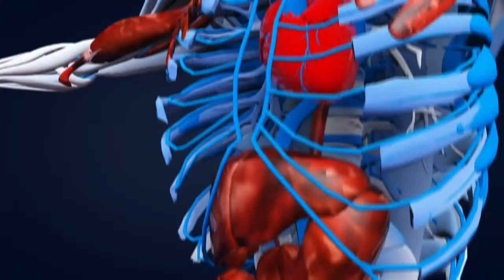"Transition to Humanity" by Donald C. Chivers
Transition to Humanity / Donald C. Chivers
SBPRA / 6x9 / hard (cloth over boards, dust jacket) / B&W / 158 pages / $27.50
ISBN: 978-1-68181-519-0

The reason religion plays such an influential part in our lives is because extinction would have ended our species if it were not for religion. It also gives us hope that our children don’t actually die, but have gone to a far better place called heaven. Such a place had to have a God, and at the time, we had plenty of them.

We are all, without exception, behaviorally programmed. We are all, to a greater or lesser degree, behaviorally manipulated. And we are all, to some extent, mind-poisoned and controlled by early suggestion and example.
Extreme manipulation is called radicalization. But what is radicalization? It is an ancient, obsessive, and viral idea that has been given a name at last. For centuries it has taken possession of the mind of insecure youths who long for total acceptance. These misguided youths reject previous unsatisfactory programming because it hasn’t fulfilled their expectation of self-importance.
There is a conscious dismissal of previous associations and a willingness to give of them to gain recognition and appreciation. This book attempts to understand the psychological motivations of ISIS and other movements in an evolutionary framework.

Donald C. Chivers is the author of ten books. A veteran of the World War II Burma Campaign, he became a hospital administrator in Canada. The author grew up in Cardiff, South Wales, and now lives in White Rock, British Columbia. His photographic memory helps put reality into his books. Now retired, he enjoys writing on his balcony overlooking the Pacific.